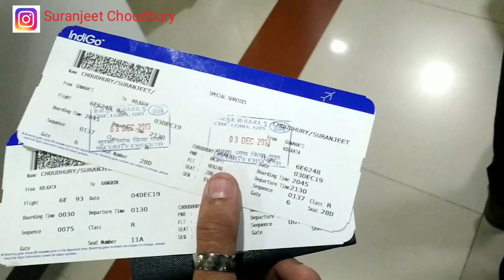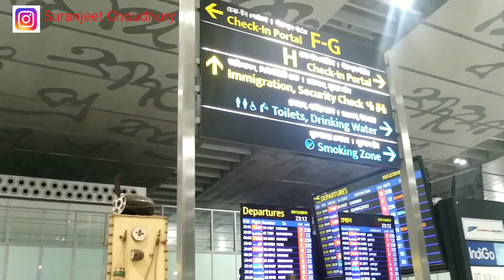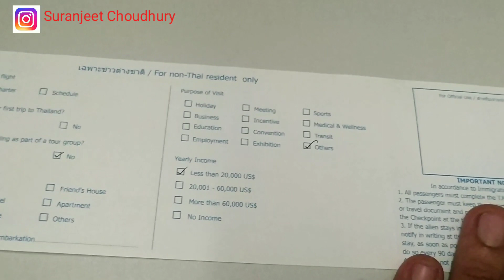Bangkok trip || magic show || কেনেকৈ আহিলো ?? By: Suranjeet Choudhury